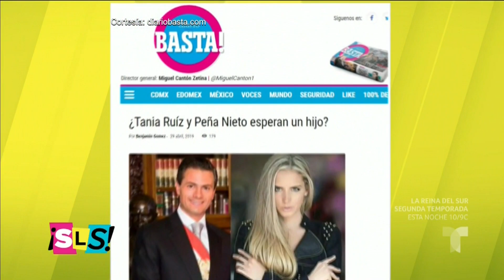¿Tania Ruiz está embarazada? | Suelta La Sopa | Entretenimiento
Video oficial de Telemundo Suelta La Sopa. Según publicó el diario Basta!, Tania Ruiz podría estar embarazada de Enrique Peña Nieto, lo que representaría el segundo hijo para la modelo y el quinto para el expresidente de México.